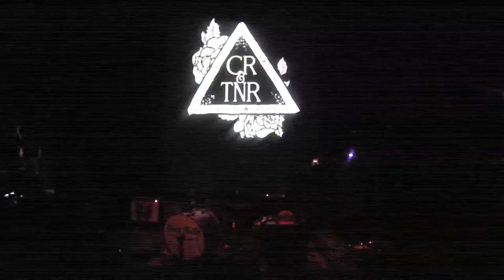Chris Rattie and the New Rebels: Live at The State Theatre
Chris Rattie and the New Rebels can alternately carry the weight of the blues and the vitality of rock and roll. The sensitivity of our current times and the universality of human nature. We're excited to bring them to the stage of the Friedman Auditorium and share their music with you.
We're providing this event free of charge, but donations would be gladly accepted. The curtain is coming up at The State Theatre, but we can still use all the help we can get as we come out of our semi-hibernation.

Credit card (must use all caps in browser)